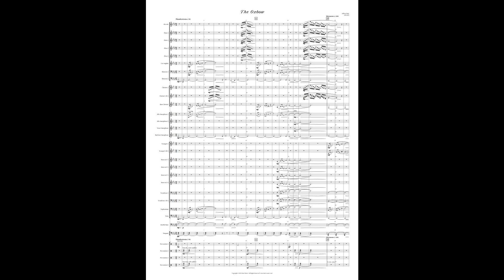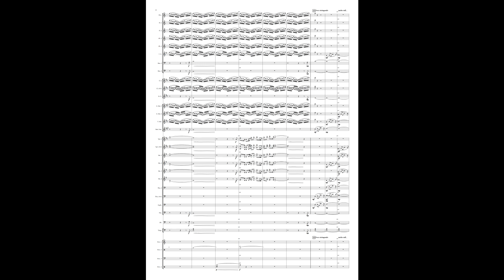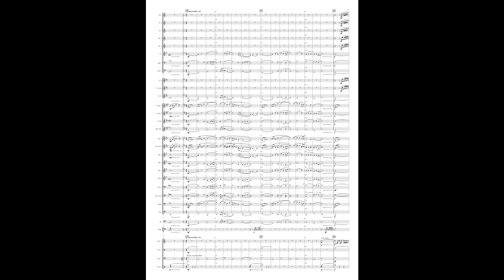The Oxbow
The Oxbow is a programmatic work for band, depicting Thomas Cole's 1836 painting that is known by the same title. The painting depicts the Connecticut River as seen from Mount Holyoke near Northampton, Mass. This piece portrays four parts of the painting: (1) the churning, violent thunderstorm (2) the renewed, lush forest after the storm has passed (3) sailing on the river (4) the sunny farmland and surrounding hills